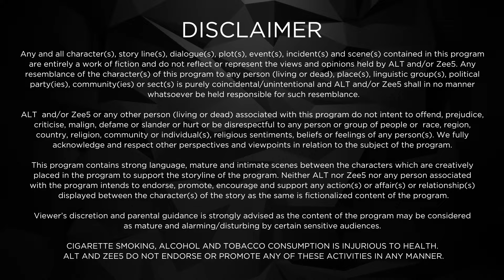Bebaakee | New Episode 6 | Full Web Series | Kushal Tandon | ALTT | New Hindi Web Series 2024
Watch the latest episodes of Bebaakee Full Web Series in Hindi from ALTT App. Also Watch New Released Latest Hindi Web Series 2024 and New Hindi Web Series 2024 Exclusively on Damdaar Show.
Bebaakee Episodic Description: Kaiynaat and Sufiyaan accidentally swap their phones. Sufiyaan intends to break sensational news at his launch party, but Kaiynaat sabotages his plan.

Bebaakee - Bebaakee is a story of love, passion, and obsession between two people. Sufiyaan and Kainaat become friends due to their mutual love for journalism. Later, their friendship blossoms into love which further takes the route of madness. Their love nest comes crashing down after Imtiaz enters their life. When this kind-hearted gentleman draws Kainaat's attention, Sufiyaan sets out on a mission to ruin Kainaat and Imtiaz. So, what will happen to Imtiaz? Will Kainaat and Sufiyaan end up together in the Bebaakee web series? Who wins the battle of love? find out

Cast: Kushal Tandon, Shiv Jyoti Rajput, Karan Jotwani, Sameer Malhotra, Krutika Desai, Ananya Bellos, Pratik Sehejpal, Mohit Malhotra, Suchitra Pillai, Ishaan Dhawan, Juhi Ahsan, Indraneel Bhattacharya, Pubali Sanyal, Aditi Vats, Saloni Vohra, Mahir Pandhi

Directors: Jitu Arora